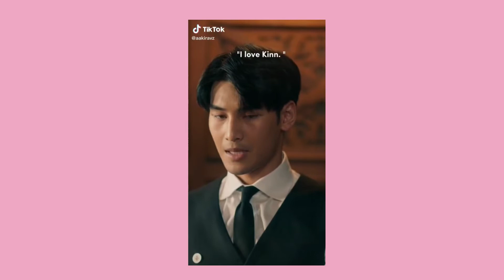KinnPorsche Funny Clips|BeOnCloud|KinnPorsche Episode 13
KinnPorsche Casts clips on and off cam from tiktok.

Enjoyy